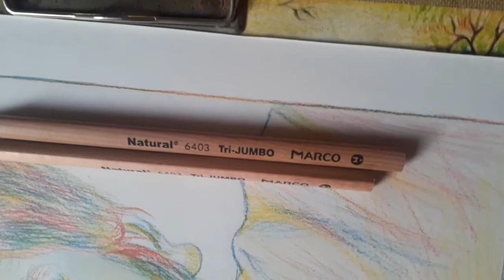Draw sketch using Marco Netural Tri Jumbo Pencil | Colourful Sketch using colour pencils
Namste my all dear friend 🙏

This channel is for art & craft with entertainment.

About this video :
In this video i draw the colorful sketch of my brother Arjun. Who gifted me this marco netural tri jumbo pencil.
He is also Artist youtuber.

I love to draw using this pencil. Its look very beautiful.